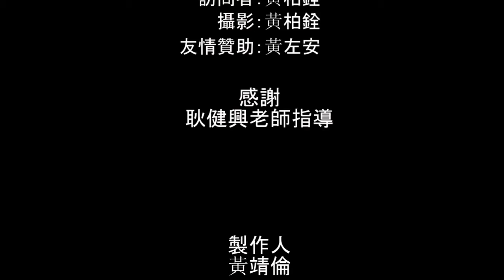230黃靖倫難忘事件簿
熬夜坐車甘苦談，比賽奮力拚得名